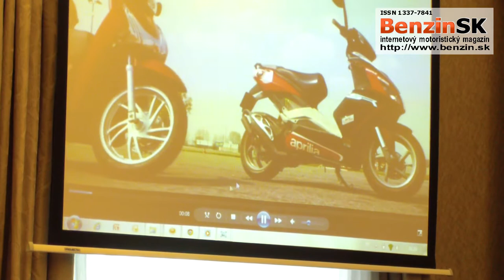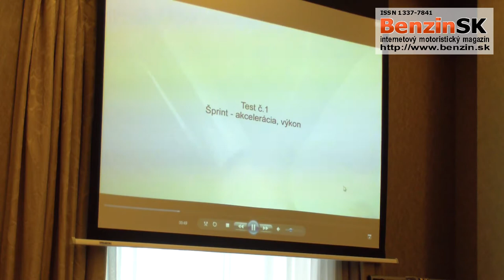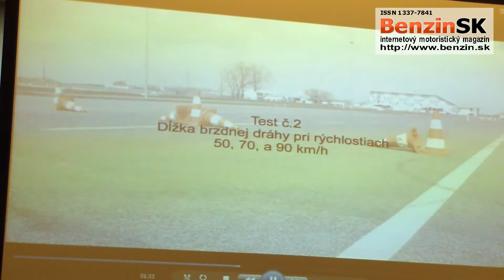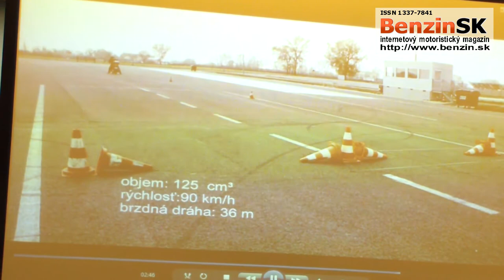Tlačová beseda SLOVAKIARING k novele zákona o cestnej premávke -29.4.2013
Od začiatku mája platí novela zákona o cestnej premávke, ktorá umožňuje držiteľom vodičského preukazu typu B riadiť ľahké motocykle s kubatúrou do 125 cm3. Novela okrem nesporných pozitív, ako je lepšia mobilita v mestskom prostredí, prináša aj riziko zvýšenej nehodovosti, a to najmä mladých a menej skúsených vodičov.

(Juraj Droba - poslanec NR SR, Ing. Milan Troška - BECEP, Ministerstvo dopravy, výstavby a regionálneho rozvoja SR, Ladislav Šnegoň - riaditeľ SLOVAKIA RING).